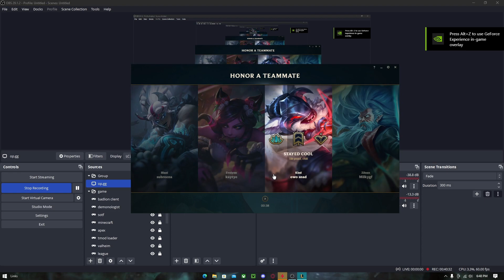The Queen Of Assassins...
QIYANA GO BRRRRRRRR RATTATATATATA BRRRRRRRRRRRRR